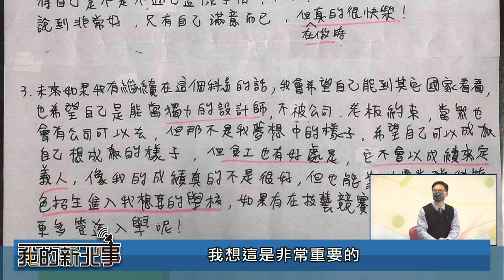會考 技職|我的新北事 #02 走不一樣的升學路 八年一貫金工班 ft. 新北市教育局技職科、鶯歌工商、東龍珠鑽石集團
『你的事，我的事，都是新北事』
失業率居高不下，產業界卻高喊缺工缺很大，技術人才斷層嚴重，如何讓每個孩子都能放對位置，讓潛能有最大的發揮，新北 技職教育 如何幫孩子們走一條不一樣的升學路?新北市教育局如何推動新北的技職教育?八年一貫的精神是什麼?

➤本集來賓邀請到
　機關代表👉新北市教育局技職教育科長  江彥廷
　業界代表👉東龍珠鑽石集團董事長   張芳榮
　學校代表👉鶯歌工商校長  顏龍源

➤本次拍攝依據疫情指揮中心及文化部拍攝防疫管理措施執行

本影片屬家和有線電視所有，未經授權不得任意下載、上傳或做其他利用。